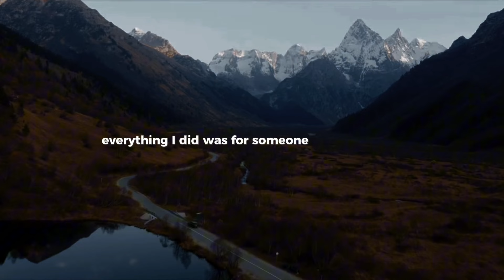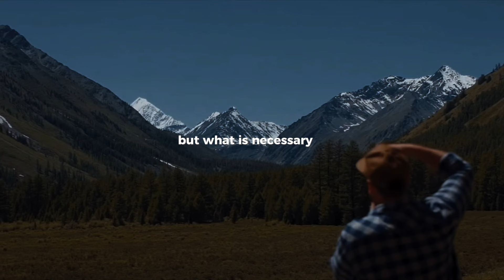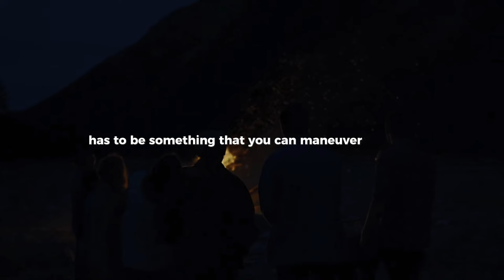Are you really working hard.